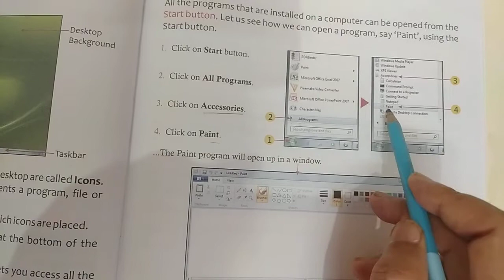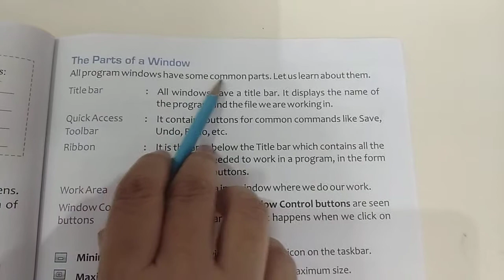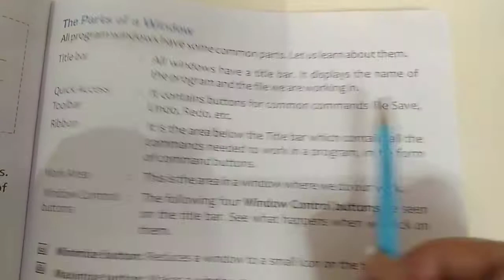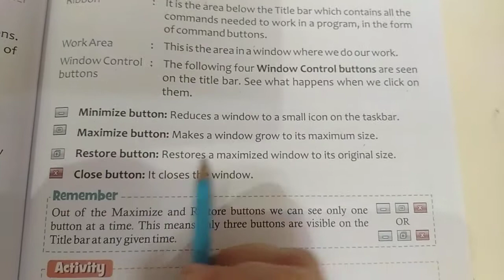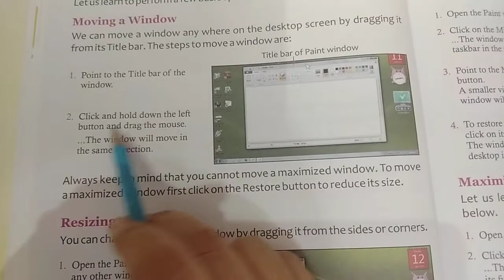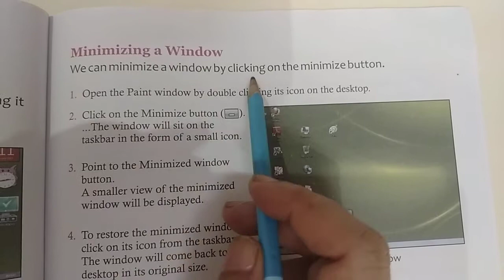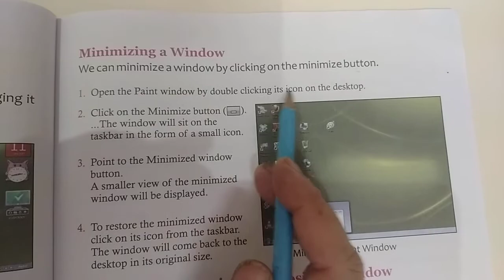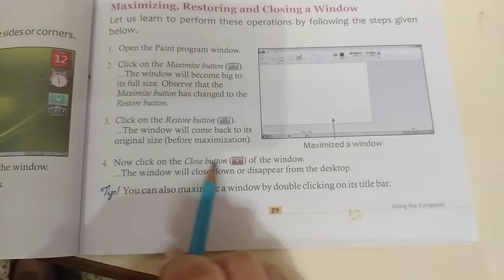7/9/20 class 2 computer